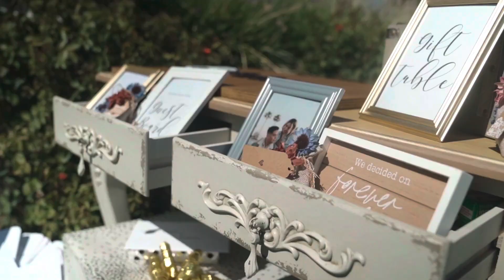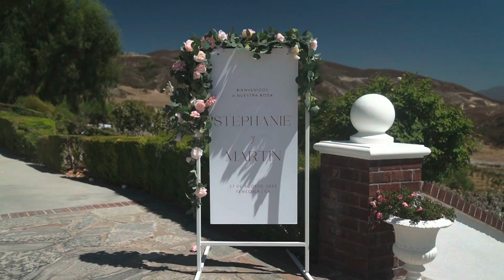Martin and Stephanie's Wedding video | August 27, 2022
Venue: Morgan Estate Wedding
Videographer: Jacob Tucker
Music: Yellow by Coldplay and Always be loving you by My brothers and I